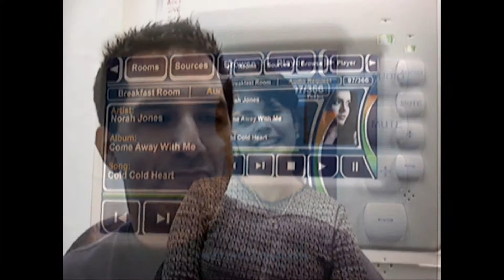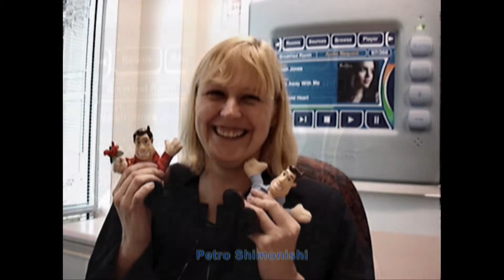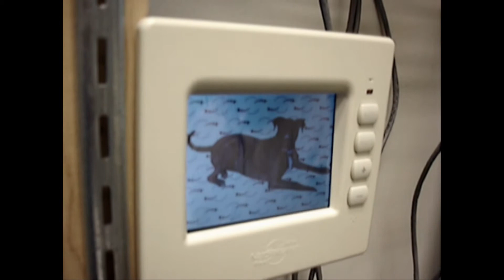The History of NetStreams part four (2004-2005)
Multi-media history of the company NetStreams based in Austin, TX
All images, video and audio contained were recorded by Michael Braithwaite on or around 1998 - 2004 and are under copyright to Michael Braithwaite.